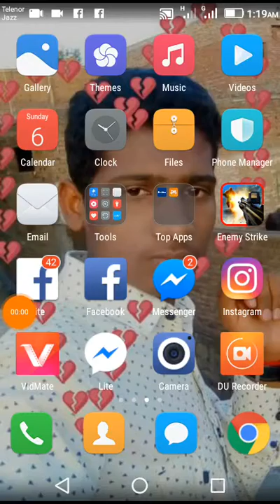8 May 2018